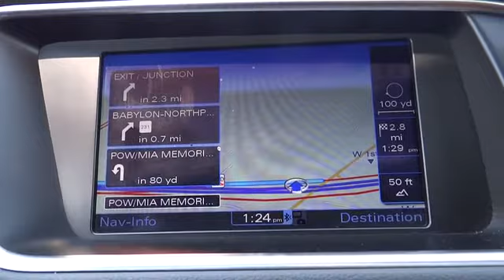2009 Audi Q7 used, West Islip, Babylon, Bay Shore, Huntington, Long Island, NY U3004T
2009 Audi Q7 Premium - Stock#: U3004T - VIN#: WA1AM74L99D036596

Atlantic Audi
251 Sunrise Highway

This 2009 Audi Q7 Premium Plus is offered exclusively by Atlantic Audi In their original incarnation, SUVs were chiefly owned by folks who valued utility above sport. Not anymore! The Audi Q7 Premium Plus redefines the SUV and makes the perfect all around family companion. With amenities and luxuries befitting a modern day king, this splendorous coach reigns supreme. This AWD-equipped Audi will handle beautifully on any terrain and in any weather condition your may find yourself in. The benefits of driving an all wheel drive vehicle, such as this Q7 Premium Plus, include superior acceleration, improved steering, and increased traction and stability. Low, low mileage coupled with an exacting maintenance program make this vehicle a rare find. Let's be honest, not everyone wants to set a course blindly into the dark. For those of us that don't, there are vehicles like this with stellar navigation systems. The interior of this Q7 Premium Plus has been through meticulous inspection and could almost pass for a brand new vehicle. This Audi includes:   20-INCH BI-COLOR ALLOY WHEELS PREMIUM PLUS PKG   More information about the 2009 Audi Q7: The Q7 stands out for its well-proportioned design and understated, attractive styling that's a departure from other SUVs. Three rows of seating also make it appealing to families, and front seating is among the best of any vehicle. The highly anticipated 3.0 TDI model this year will address one of the inadequacies of the 3.6 and 4.2 models--fuel economy. With a highway rating of 25 mpg or better, the Q7 TDI is an excellent highway vehicle as well. Interesting features of this model are technology features, fuel economy of 3.0 TDI model, Excellent ride, good handling, road-friendly all-wheel drive, and interior luxury and comfort Sorry but we cannot extend special Internet pricing without a printed copy of the on-line pricing, and your in-store price may exceed our special on-line pricing. To take advantage of our special Internet discounts, please print this page and present it to your salesperson.